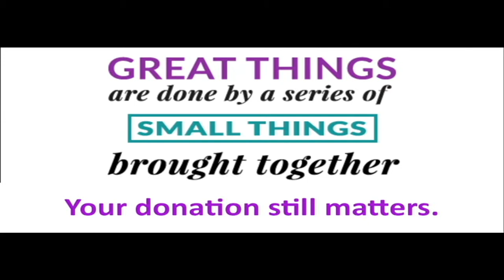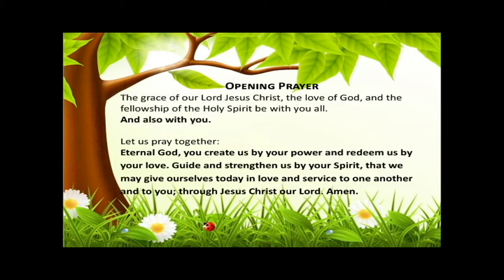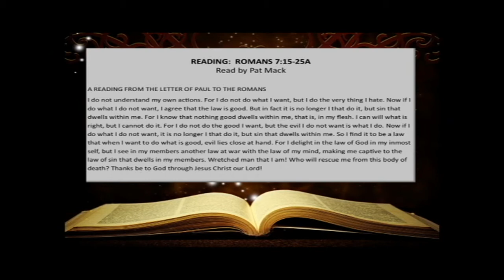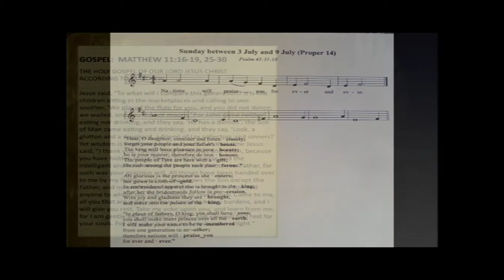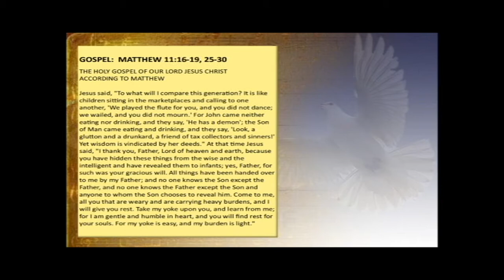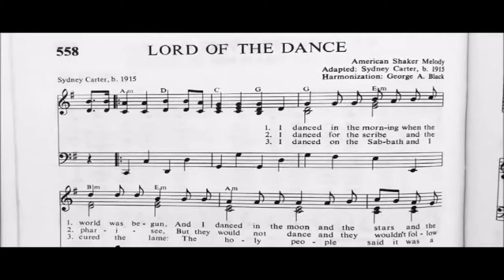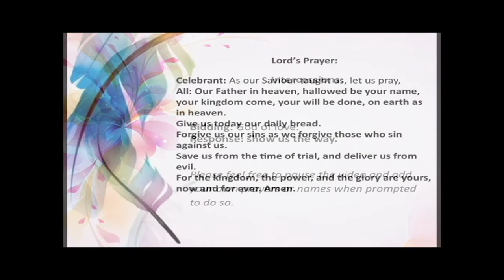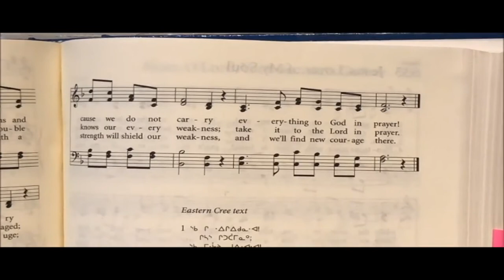July 5 2020